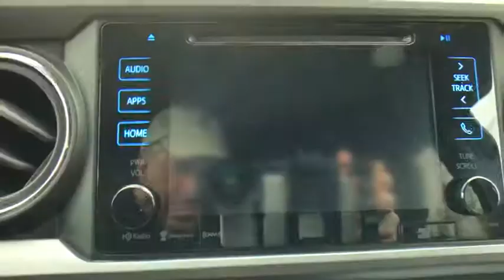2017 Toyota Tacoma at Oxmoor CDJR | Louisville & Lexington, KY CU4170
Blazing Blue Pearl Used 2017 Toyota Tacoma available at Oxmoor CDJR in Louisville, Kentucky. Servicing the Lexington, Elizabethtown, KY New Albany, IN Jeffersonville, IN area.
2017 Toyota Tacoma TRD Offroad - Stock#: CU4170 - VIN#: 3TMCZ5AN9HM080059

Oxmoor CDJR
4520 Shelbyville Rd

2 INCH LIFT, WINCH BUMPER, ARB ON-BOARD AIR COMPRESSOR, COOPER DISCOVERER STT PRO TIRES, FACTORY WARRANTY REMAINING, HANDS FREE BLUETOOTH, LOW MILES, NAVIGATION, CARFAX ONE OWNER, WELL MAINTAINED, GREAT SERVICE HISTORY, 4WD, 120V/400W Deck Mounted AC Power, Auto-Dimming Inside Rear-View Mirror w/Compass, Cruise Control, Engine Immobilizer, LED Daytime Running Lights, ORP Black Overfenders, Power Sliding Rear Window w/Privacy Glass, Remote Keyless Entry System, TRD Off Road Package, TRD-Tuned Off-Road Suspension, Variable Intermittent Wipers, Wide Angle Front Fog Lamps. Toyota Tacoma V6 CARFAX One-Owner. Clean CARFAX.brbrAwards:br * 2017 KBB.com Best Resale Value Awards * 2017 KBB.com 10 Most Awarded Brands Please CALL FOR AVAILABILITY as our inventory changes frequently . Serving Louisville Kentucky from our 4520 Shelbyville Road location as well as all surrounding areas including Lexington, Shelbyville, Elizabethtown, Clarksville Indiana and Jeffersonville Indiana.